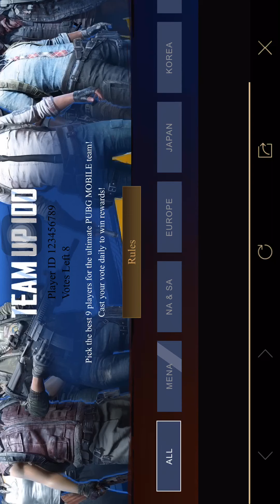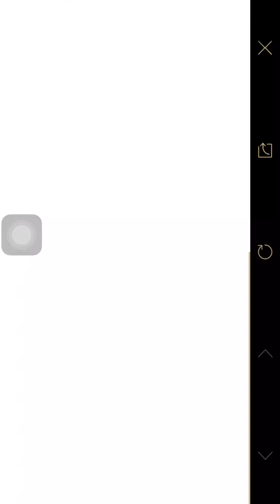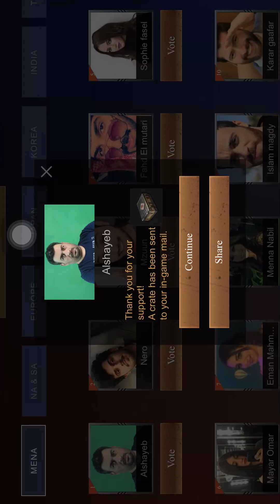Free bag pack skin N outfites N other items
Without VPN ka ap bag pack ki skin or outfites kasa la sakta ha or be items